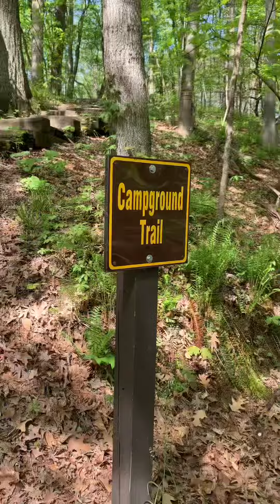5/1/24 Carson and I hike 5 miles at wildcat den Muscatine IA